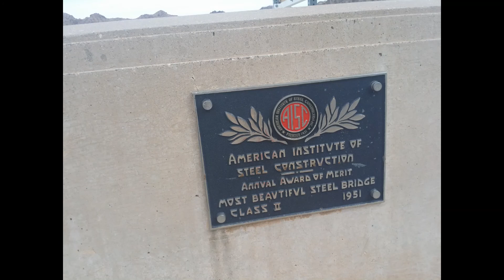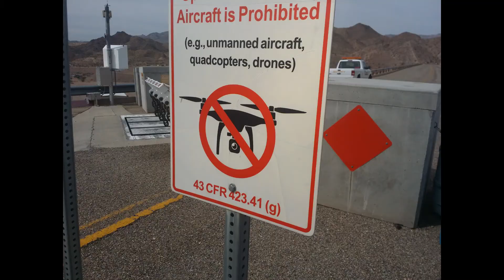Davis Dam Bullhead City, Az Laughlin, Nv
Davis Dam located near Laughlin, Nv and Bullhead City, Az